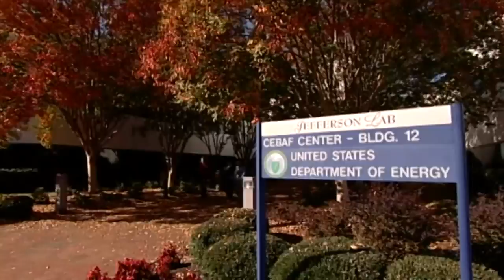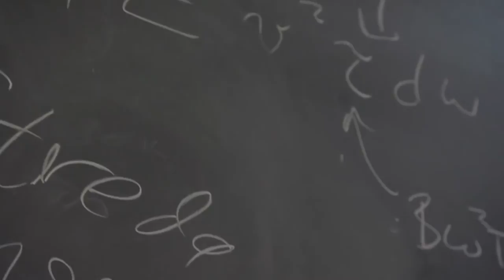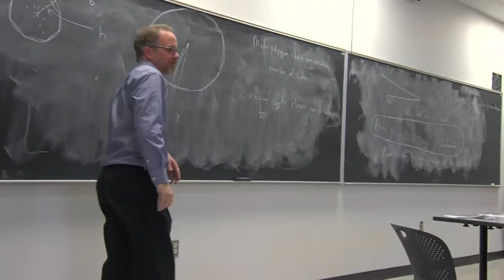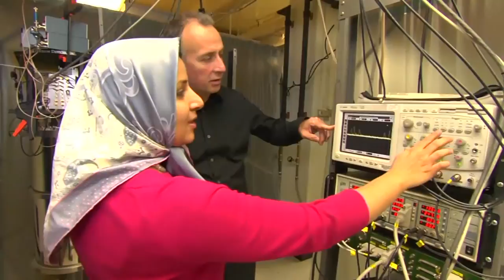UVa Physics Department Video - Extended Version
An Introduction to The University of Virginia Physics Department